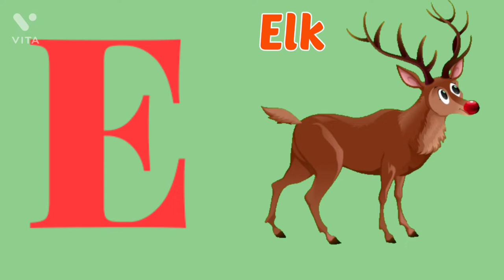Animal Alphabet ❗️Animal Name❗️A for Apple,B for Ball ❗️toddlers